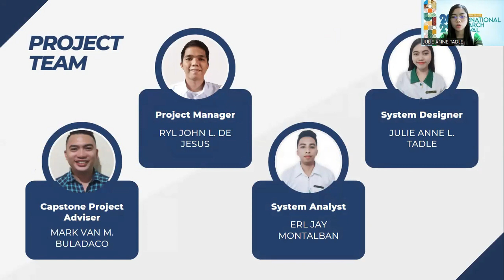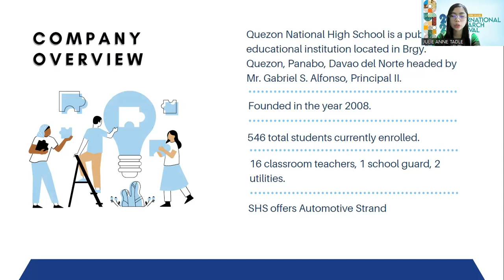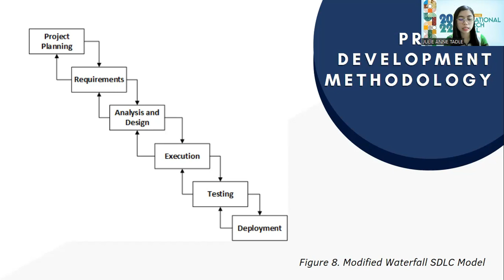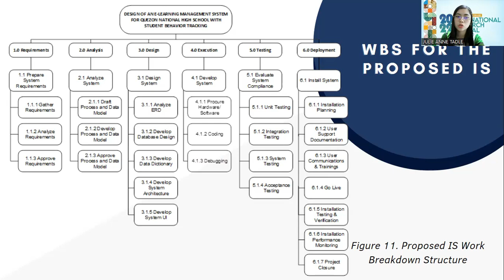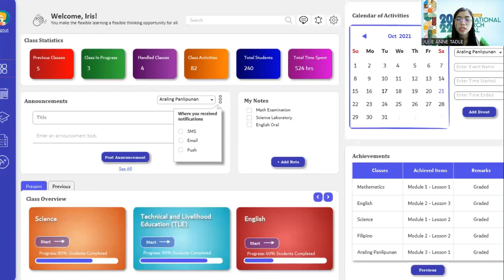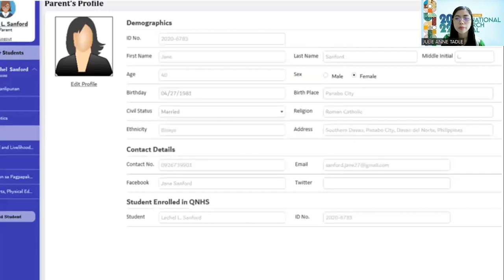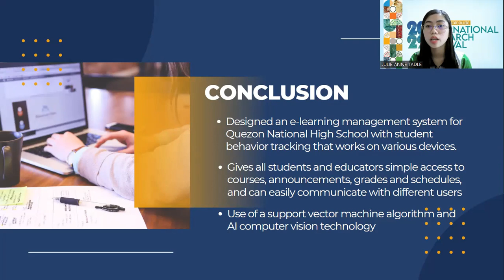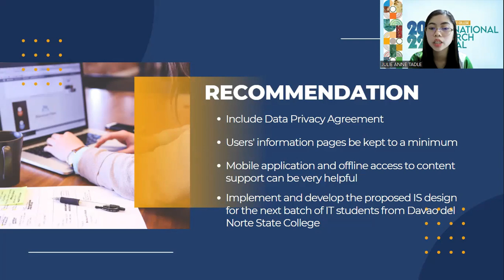Design of an E-Learning Management System for Quezon NHS with Student Behavior Tracking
Design of an E-Learning Management System for Quezon National High School with Student Behavior Tracking

Ryl John L. De Jesus
 Erl Jay Montalban
 Julie Anne L. Tadle
 Mark Van M. Buladaco
Davao del Norte State College